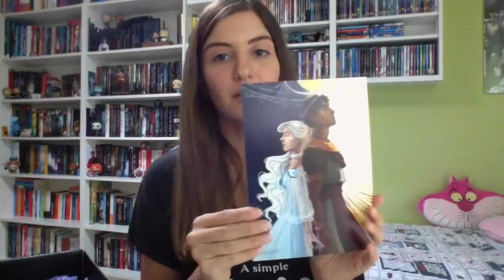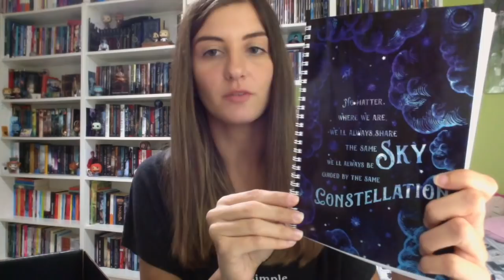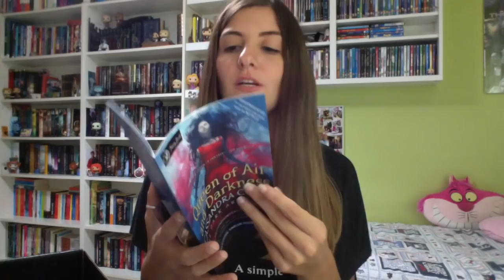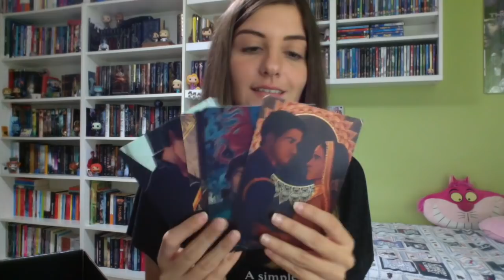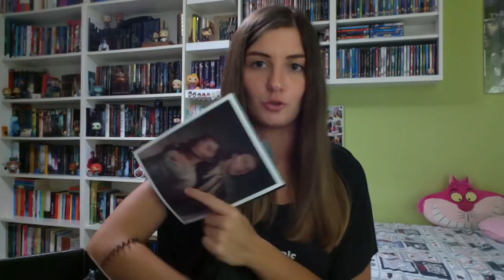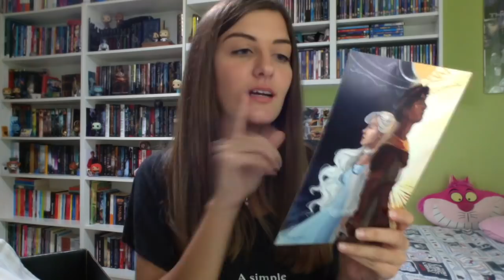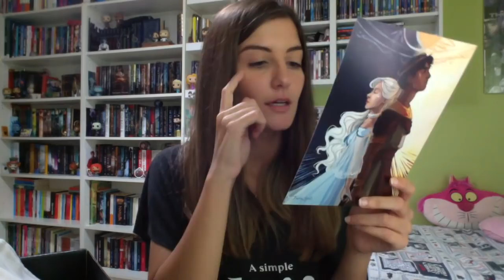UNBOXING Fairyloot: Starcrossed Swoons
DOVE POTETE TROVARMI:
La mia WishList di Amazon